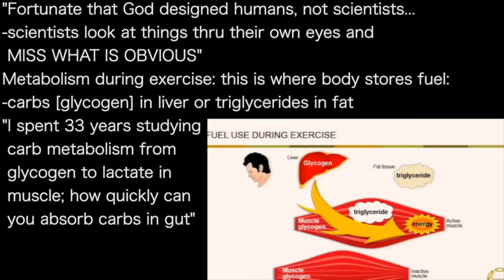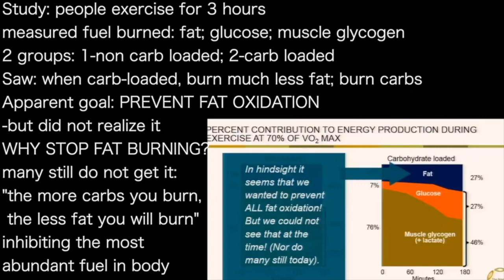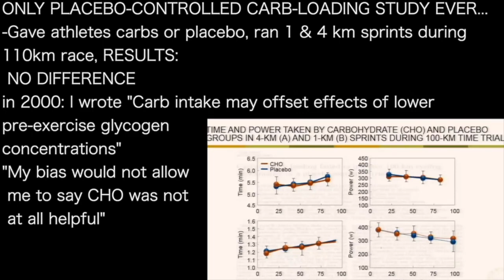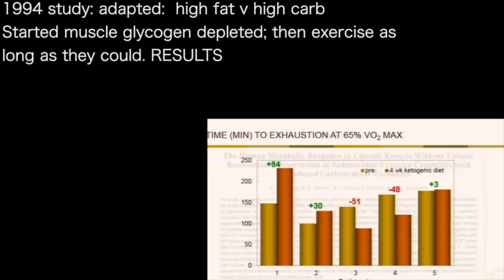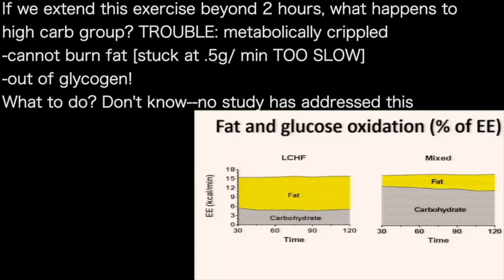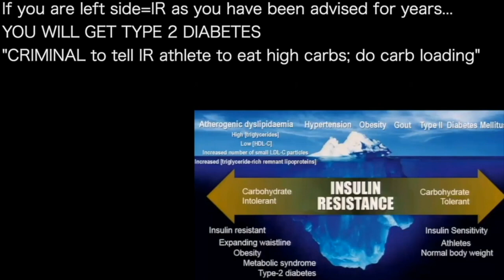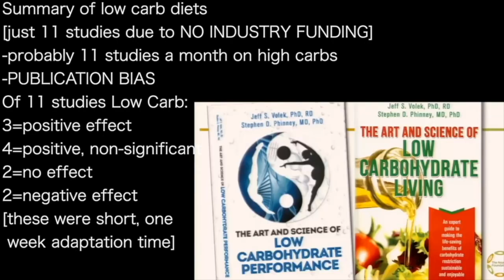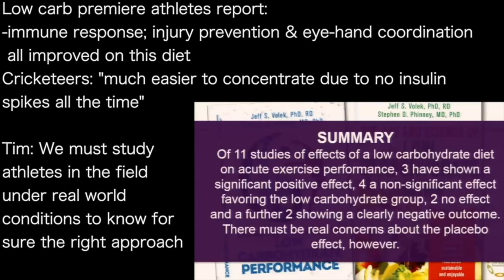TIM NOAKES | RUNNERS study: fat-adapted had DOUBLE performance